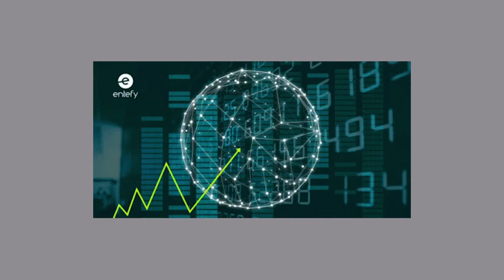交友軟體的黑暗面！ 四招教你如何一眼看穿騙局＋親身經歷分享🧐 殺豬盤大解析！是投資人還是渣男？(內附對話圖) The dark side of Asian dating apps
交友軟體近年越來越盛行，利用交友軟體進行網路詐騙的也越來越多😤
 一年多來遇到的殺豬盤不下20個，多到我決定研究一下慣用手法和怎麼破解單身男性女性的疑惑😉

畢竟我也是能理解最一開始被騙的感覺，所以一年多來就研究出四個方法可以100%辨識是不是個騙局！

影片最後我也分享了最近一次的親身經歷（附圖喔，有圖有真相麻），最後我說穿他之後還跟騙子聊了一下😂

【影片連結】
【我的童年疑惑】去711看電影？比賽跑太快被阿嬤罵慘了😩 誠實為上策嗎？說謊才是王道？媽媽的控制慾很可怕，但為什麼不能問為什麼啦？！Unanswered questions as a kid

【挑戰】一邊吃辣雞麵，一邊回答Q&A！西式or中式婚禮？同性戀該不該向家人出櫃？有沒有打算回台灣？辣到失去語言能力😅 ➡️

這些行為都是正常的！！自言自語礙到你了嗎？！屁股大的苦你們懂嗎？😡Behaviors that should be normalized!